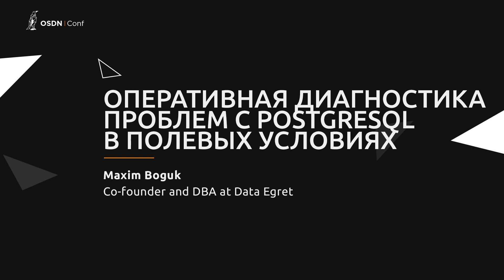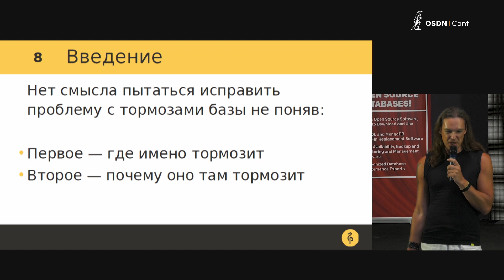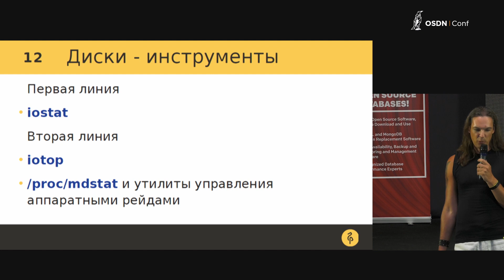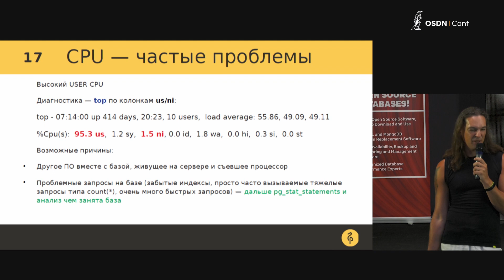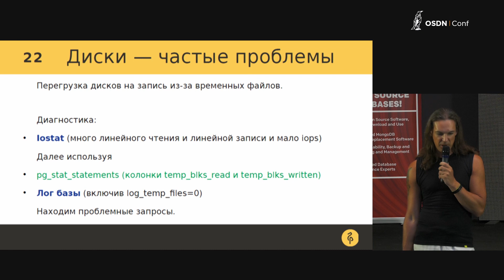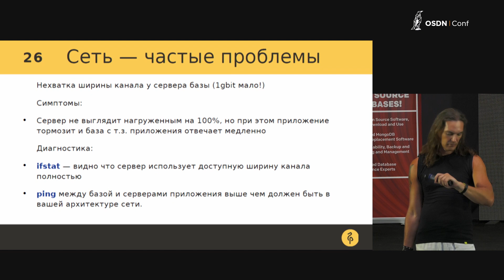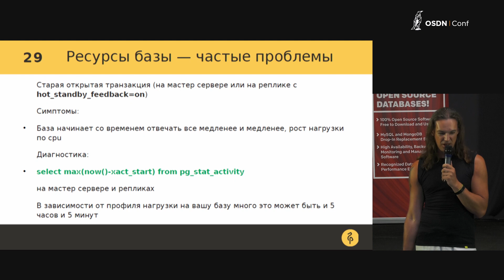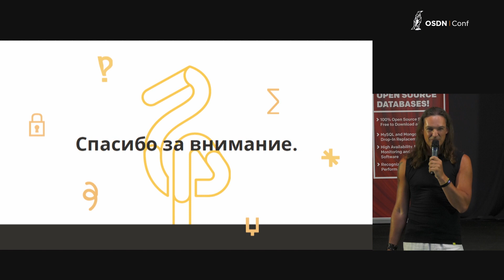Maxim Boguk | Оперативная диагностика проблем с PostgreSQL в полевых условиях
Что делать если под крики "шеф все пропало, проект лежит, это все база виновата" вам выдали консоль на базу которую вы видите первый раз в жизни. Времени на первичную диагностику полчаса, внятного мониторинга сервера нет.
Как быстро определить наиболее частые проблемы работы Postgresql на Linux используя только консоль.
Доклад ориентирован на начинающих DBA, devops, системных администраторов и даже ведущих разработчиков которые могут себя представить в подобной ситуации.